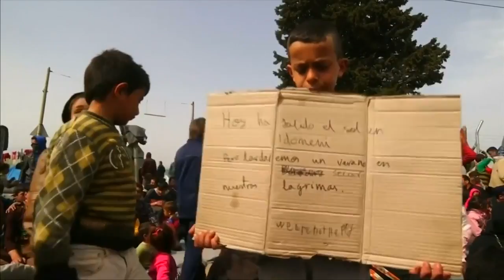We Left Our Countries Because Of ISIS - Migrants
March 22, 2016 - Migrants stranded at the Greek border show their sympathy and solidarity for the victims of the Brussels attacks, saying, "we left our countries" because of suicide bombers. Diane Hodges reports.